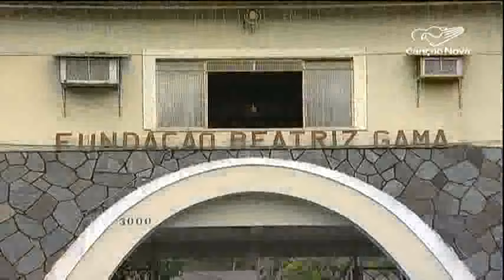Locais trabalham para manter viva virtude do Ano da Misericórdia - CN Notícias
Termina no próximo domingo, 20, o Ano da Misericórdia, instituído pelo Papa Francisco. Aqui no Brasil muitos locais trabalham para que essa virtude permaneça viva. Um desses lugares é a Fundação Beatriz Gama, que acolhe crianças e jovens, a quase meio século.

Reportagem de Fernanda Ribeiro e Ederaldo Paulini